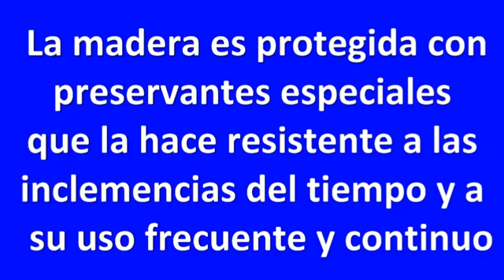PLAYGROUNDS EN MADERA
PLAYGROUNDS EN MADERA. Fabricamos PLAYGROUNDS en madera de TEKA y PINO en acabado natural y protegidas con preservantes especiales para estos tipos de madera. Para este año estamos recibiendo ordenes de pedido hasta el día 15 de noviembre y para ser entregados a mas tardar el 20 de diciembre. MAS INFORMACION  Tels: 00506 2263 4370  y   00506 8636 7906